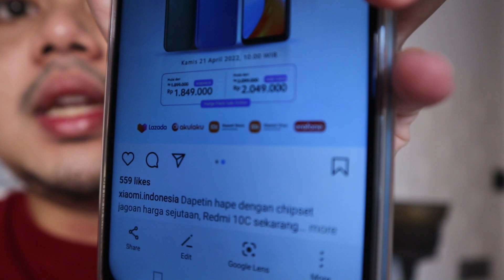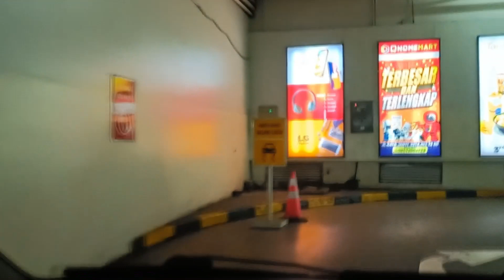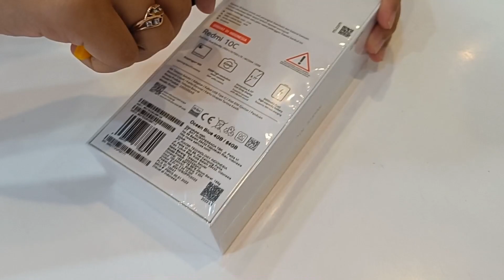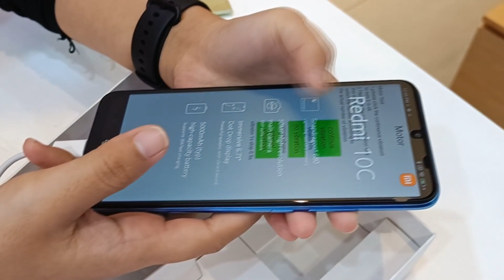Cuma 1.9 Juta! UNBOXING Redmi 10C Indonesia, Jagoannya 1 Jutaan?! || GADGET UNBOXING #58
Ini dia seri Redmi terjangkau hadir juga! Yaitu Redmi 10C! Dengan harga yang dibawah 2 juta rupiah, kira-kira bagaimana kelengkapan dari smartphone ini? Dan di video ini kita sekalian jalan-jalan ke mi Store di Jogjakarta! Sudah penasaran? Langsung aja tonton di GADGET UNBOXING #58